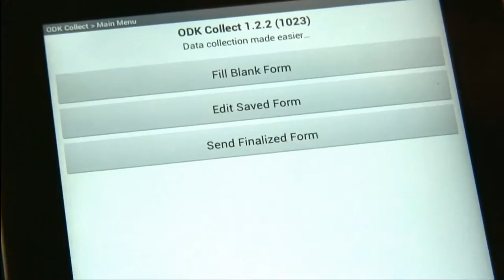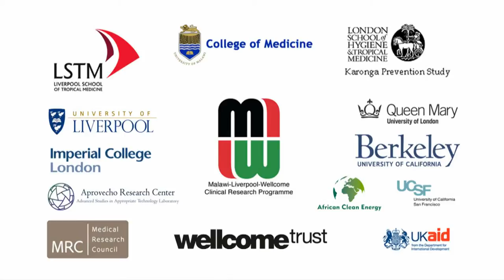Cooking and pneumonia: a cleaner burning biomass-fuelled cookstove intervention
This short video tells the story of how this cluster-randomised controlled trial was conducted in Malawi.